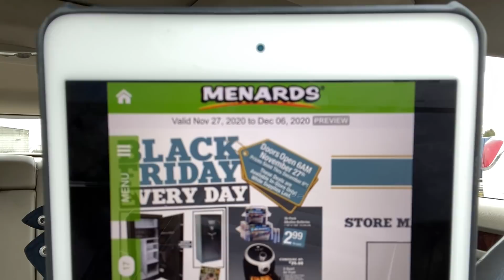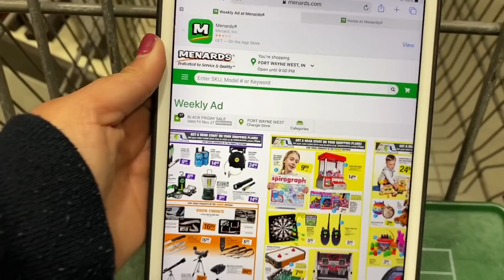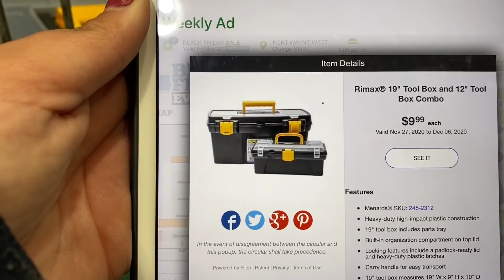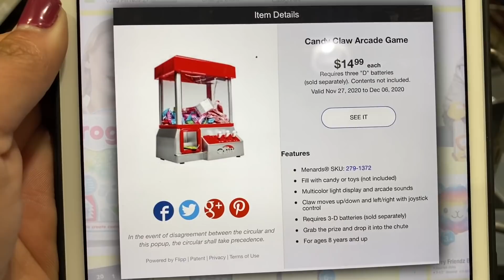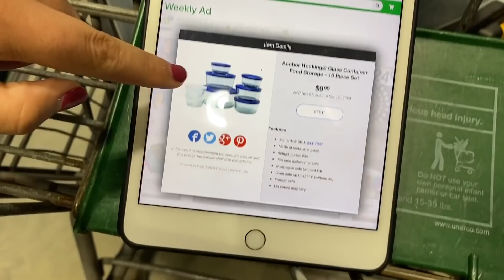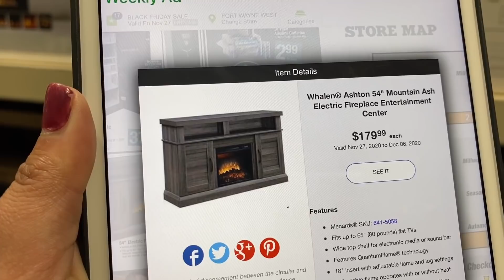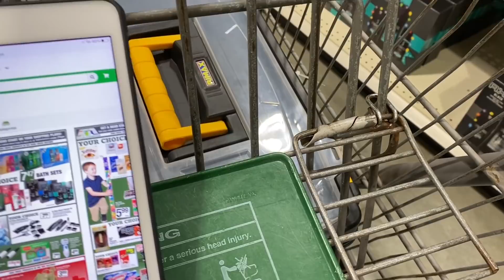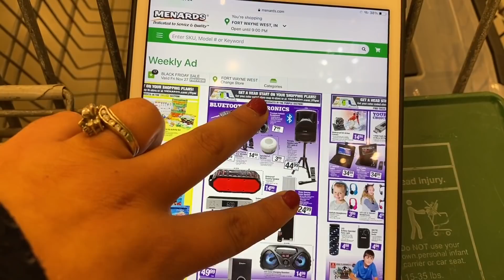🚨AHORA SI LLEGO EL *BLACK FRIDAY* Y VIENE CARGADO DE OFERTAS *CALIENTES* MIRA TODO ESTO 11/25/20🚨